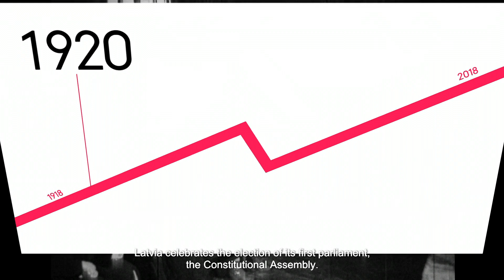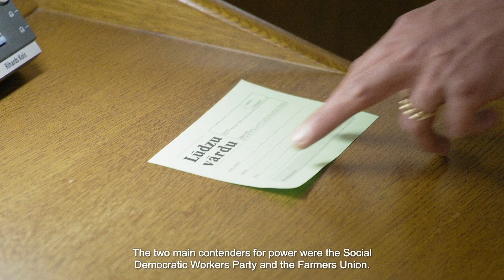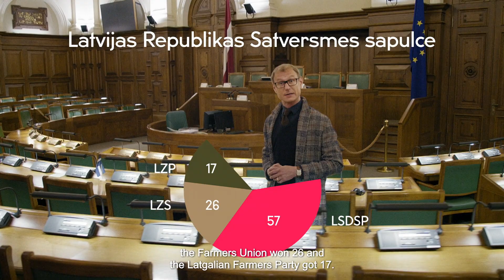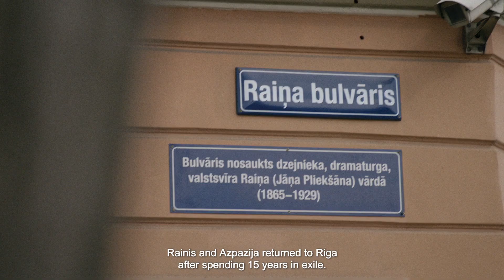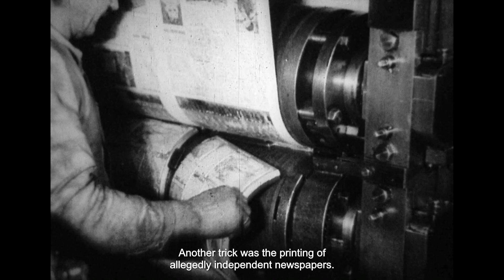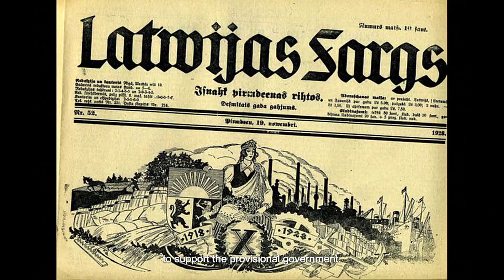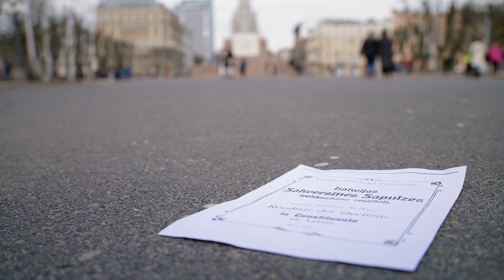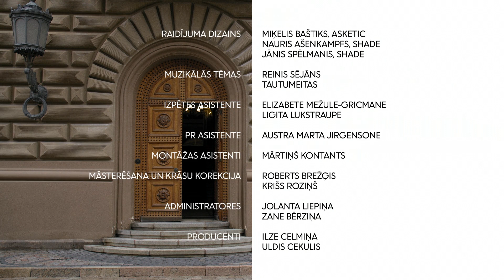Atslegas EN ep14 / Election of Latvia’s first parliament – The Constitutional Assembly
The election took place on 17 and 18 April 1920, only a few months after the Freedom fights. We celebrate the date of the Constitutional Assembly, 1 May, as a national holiday. However, the election campaign was all but noble. In their struggle for power, politicians were just as belligerent as they had been in the war and resorted to methods that we would call shady politics. The recent war and lack of political stability gave rise to using terrorism and assassinations as tools to gain the upper hand.